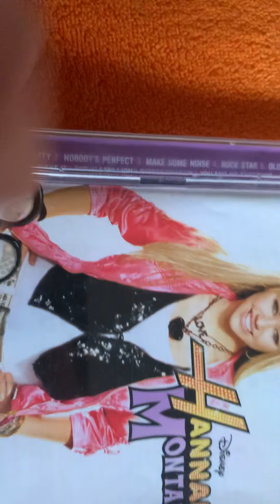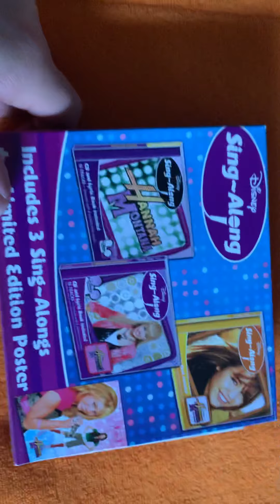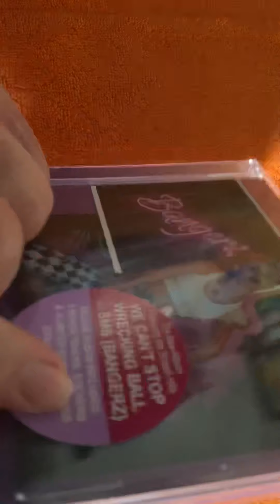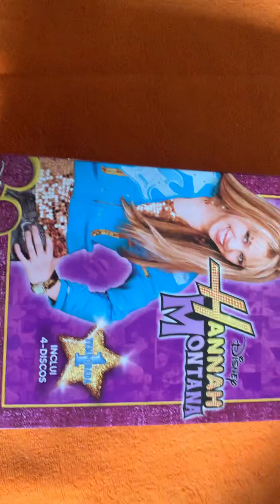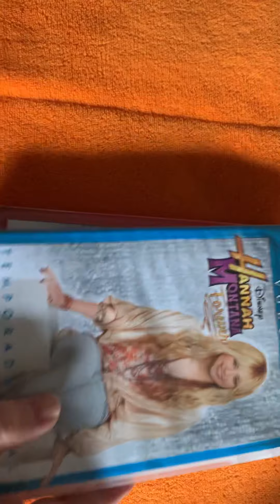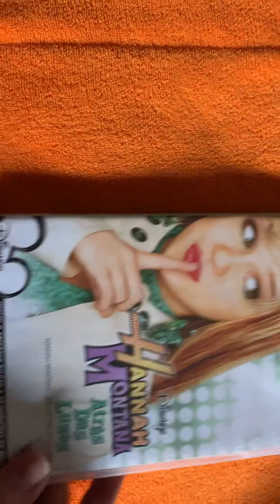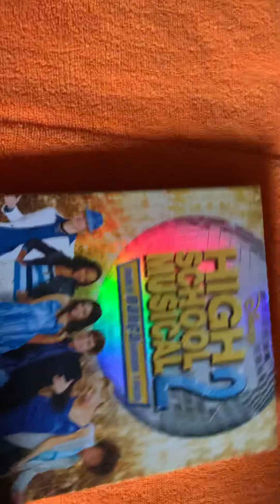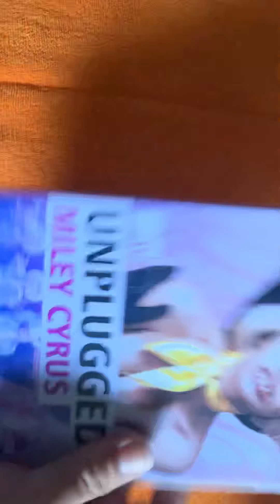Miley Cyrus and Hannah Montana Collection - CDs + DVDs